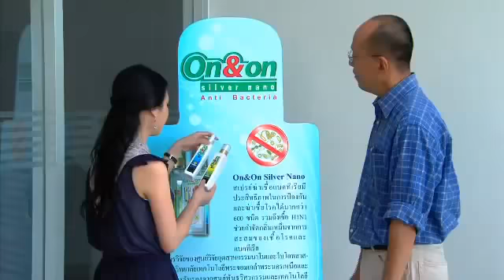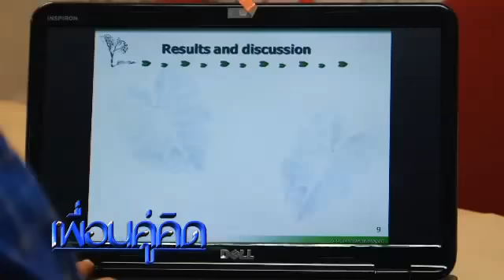เพื่อนคู่คิด ตอน สบายใจ ไร้เชื้อโรค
รายการ เพื่อนคู่คิด โดย ธนาคารกรุงเทพ จำกัด (มหาชน)
ตอน สบายใจ...ไร้เชื้อโรค (on&on)
พิธีกร นาฏธิดา สุวรรณกิจ
ผู้แทนธุรกิจ พลูลาภ ฤดีล้ำเลิศกุล
ออกอากาศวันศุกร์ที่ 24 กุมภาพันธ์ 2555
และวันอาทิตย์ที่ 26 กุมภาพันธ์ 2555